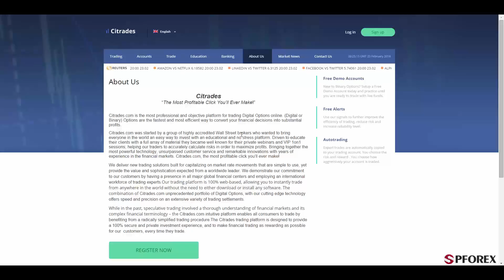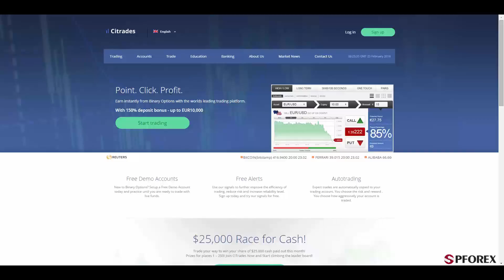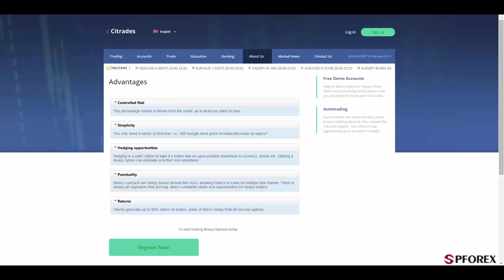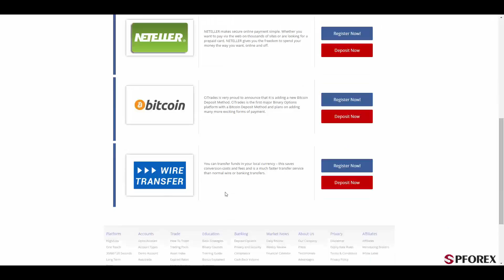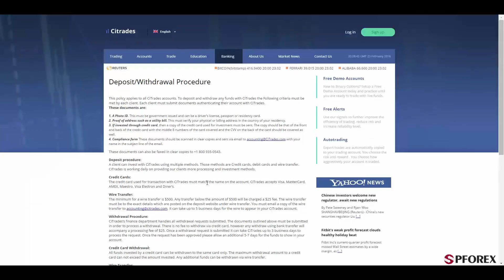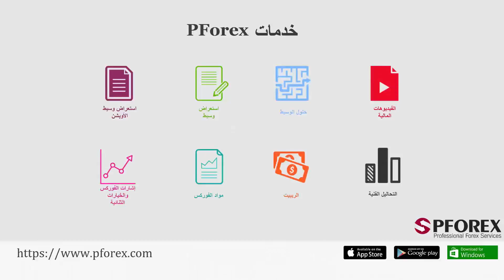استعراض شرکة Citrades بواسطة PFOREX.COM